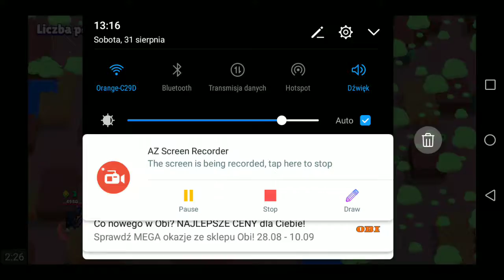Przepraszam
Witam na odcinku myślę że wam się spodobał
Więc sub i dzwoneczek i like
Nagrywałem z Szalonym YT